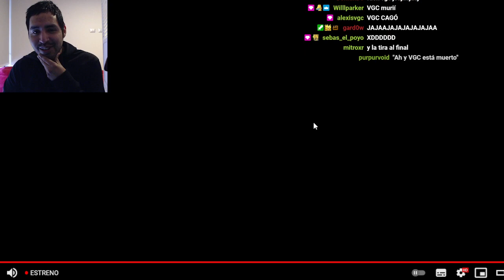El día que mataron VGC pero seguiré jugando - Pokémon Presents en el peor Stream de Chile